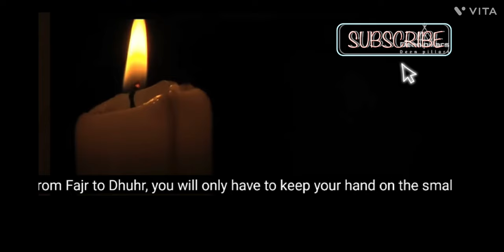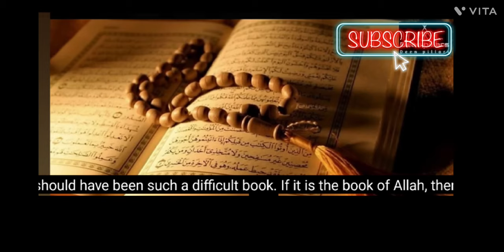first day in Jinnah!